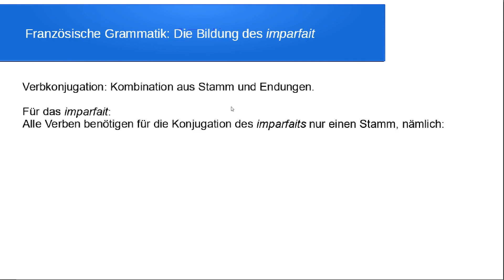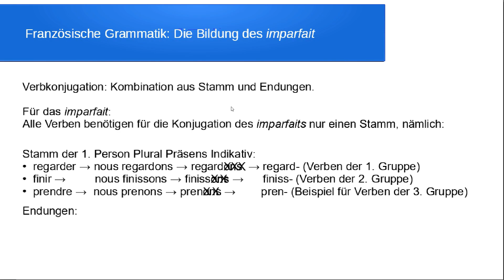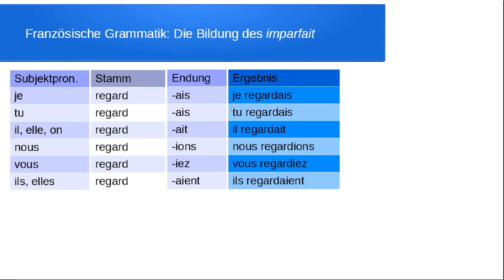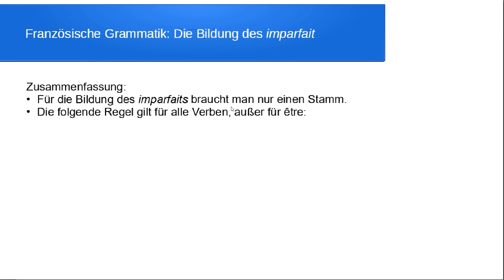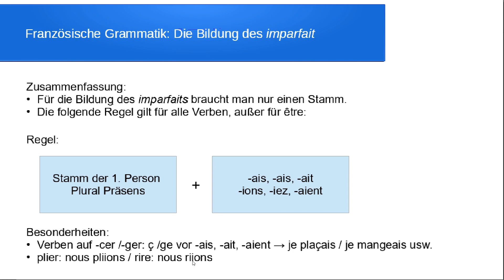Bildung des imparfaits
In diesem Video soll die Bildung des imparfaits gezeigt werden. Von dieser eher leichten Aufgabe ist die Verwendung des imparfaits zu unterscheiden. Zum Thema "Verwendung des imparfaits im Unterschied zum passé composé" werde ich noch ein Erklärvideo veröffentlichen, das dann durchaus komplexer ist.

Auch hier noch einmal meine Literaturtipps:
- Nouveau Bescherelle für die Verbkonjugation
- Grevisse du collège: allgemeine Grammatik, zu der es auch ein Übungsbuch gibt. erhältlich.
- Für Leistungskurs und Studium hat sich nach wie vor die "Grammaire explicative" von Jean-Paul Confais bewährt, zu der es auch ein Übungsheft samt Lösungen gibt.